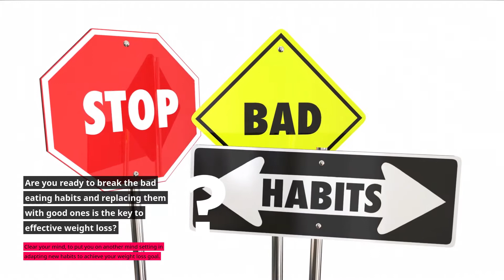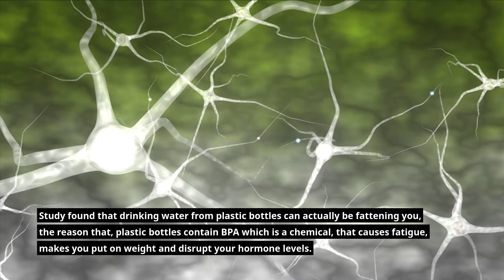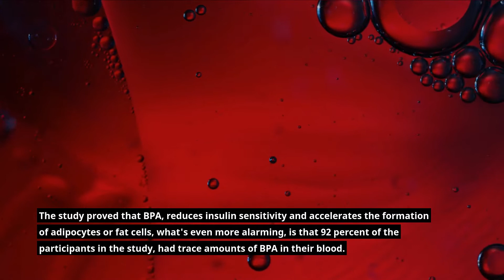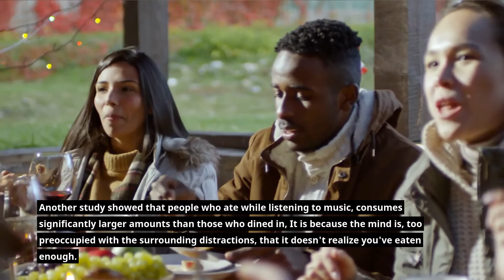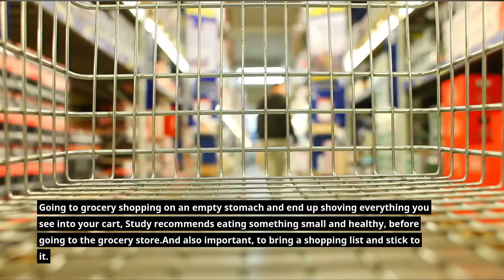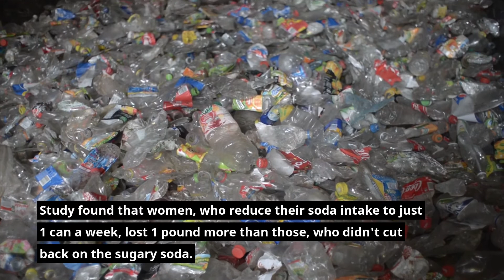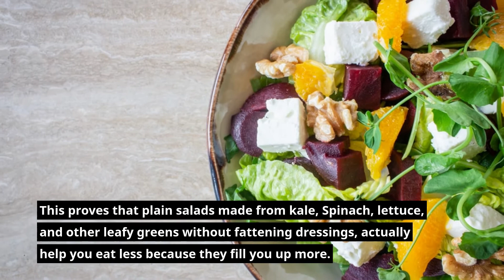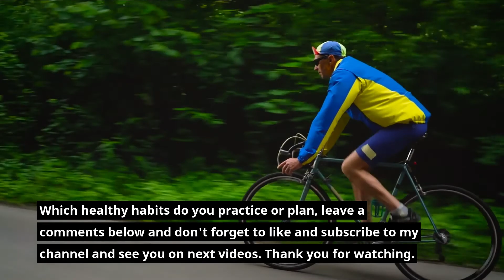9 HABITS THAT CAN HELP YOU LOSE WEIGHT FASTER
Here are the 9 habits that can help you lose weight faster. There are a so much/LOTS of Weight Loss management measures around the internet, and thereafter my findings disclosed that facts from trustworthy sources is harder than it seems. Hence, I had worry verifying a lot of this things, so how is someone without a medical awareness supposed to adapt an  accurate and safe information about Losing Weight? Today I’m taking a look at some TOP popular personalized Weight Loss plan around the internet to tell you what’s real and and what’s not.